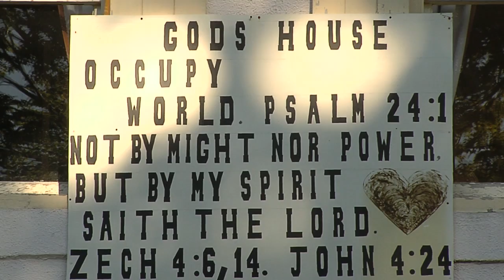Plainfield Police Arrest JC and Rachel from Moosup Mansion